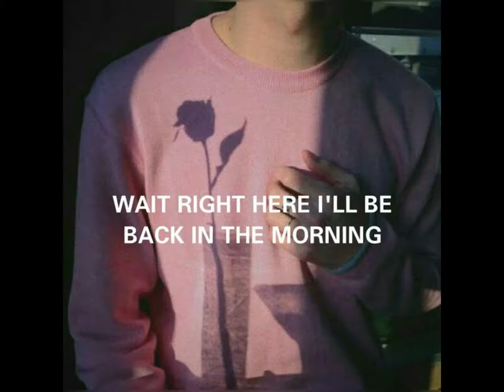Lil Peep- Kiss (Image Video)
Not my pics or art. I got these off of pinterest and google.
RIP Lil Peep